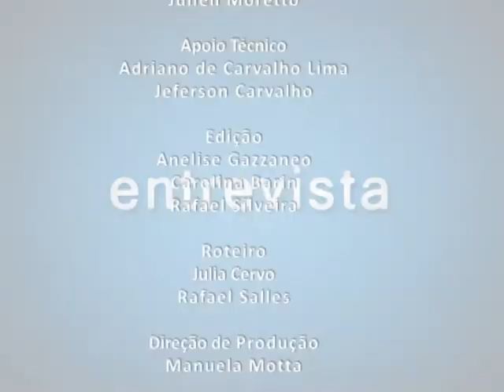TV Campus Entrevista - 2º Seminário Mídias e Direitos da Sociedade em Rede - 28.05.2013